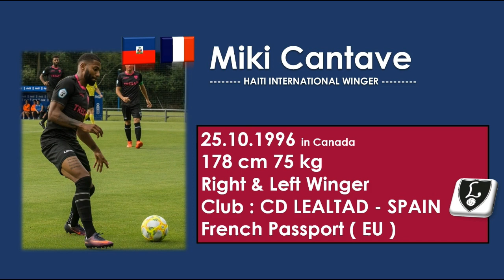Miki CANTAVE - CD LEALTAD Highlights 2019-2020 Vol.1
Mikaël CANTAVE Left & Right WINGER (EU PLAYER)

HAITI INTERNATIONAL PLAYER

CD LEALTAD 2019-20 SPAIN